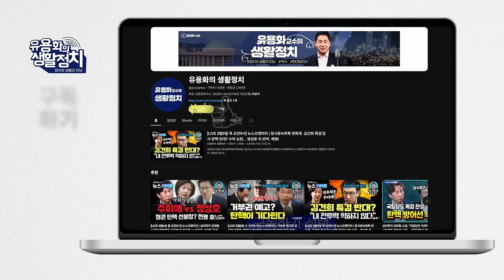검찰은 내란 예비 음모죄 적용. 김건희의 국정농단 ? [이승훈 변호사의 국민법정]